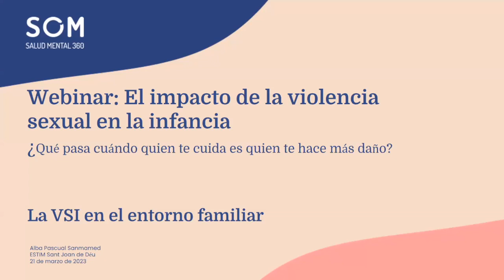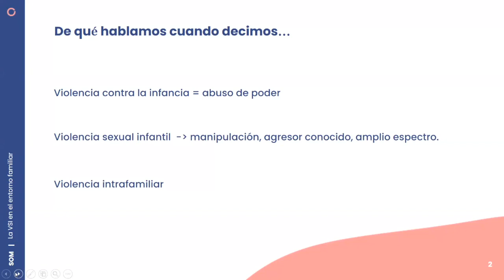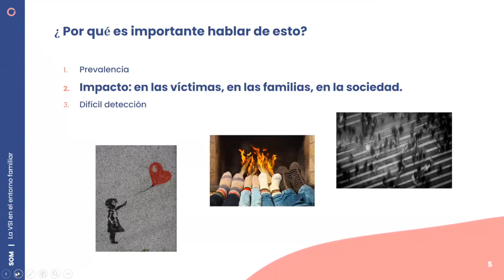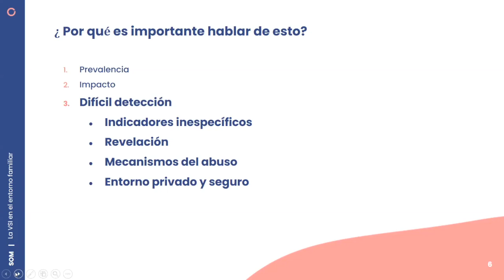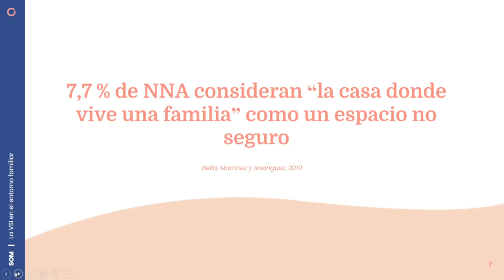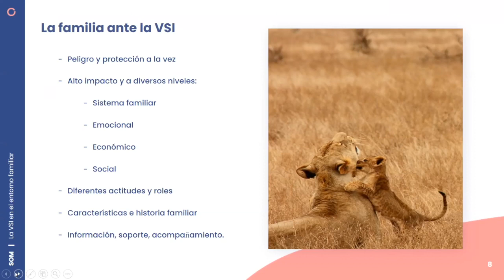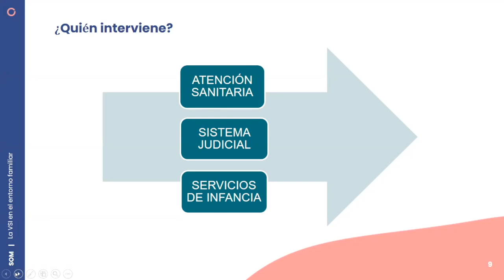Impacto de la violencia sexual en la infancia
Alba Pascual, trabajadora social. Unidad Funcional de Abusos al Menor (ESTIM) e instructora de Simulación Clínica del @sjdhospitalbarcelona modera el encuentro digital El impacto de la violencia sexual en la infancia. En su intervención introduce la temática cuando los abusos sexuales se producen en el ámbito familiar, y de la importancia del acompañamiento por parte del entorno.